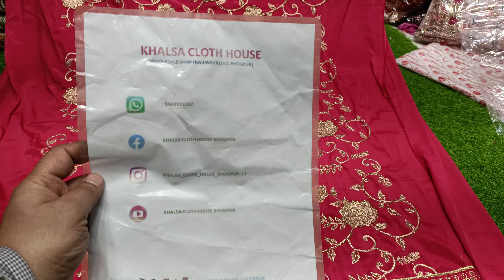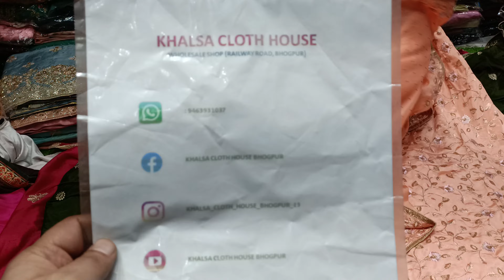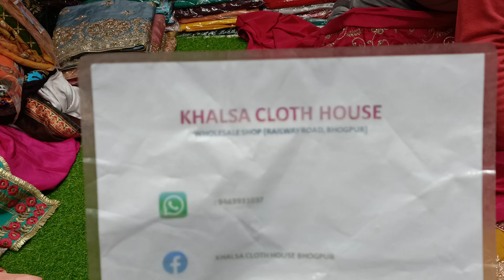ਹੁਣ ਸੁਣ ਲਵੋ ਅੱਧੇ ਰੇਟ ਵਿਚ ਸਿੱਧਾ ਹੋਲਸੇਲਰ ਤੋਂ KHALSA CLOTH HOUSE for order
new designer price
suits at wholesale price
bhogpur market
jalandhar city